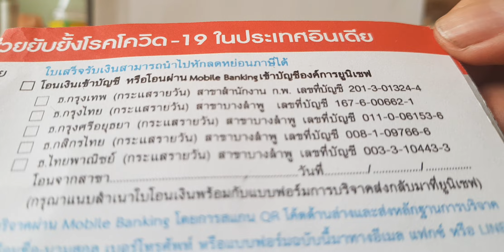โทมิกะ คาร์วอชแมชีน เครื่องล้างรถโทมิกะขอรับ ของเล่นในญี่ปุ่น